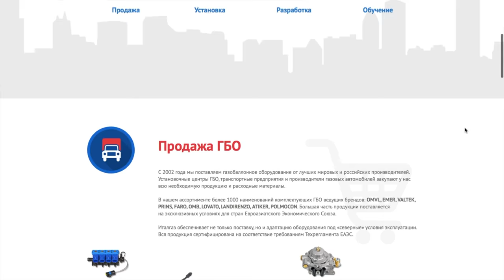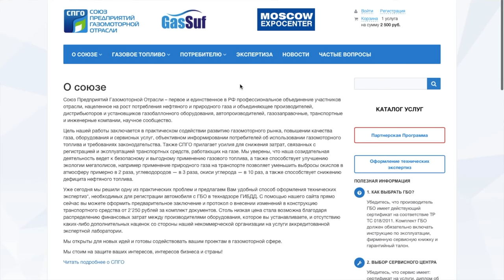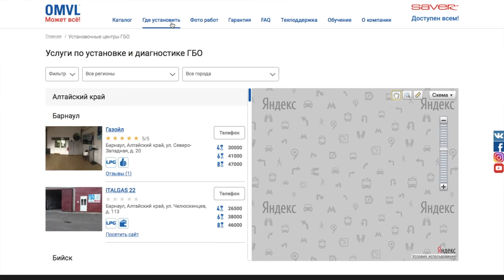ПОСТАВИЛ ГАЗ НА КАМРИ 3.5! ПЛЮНУЛ НА РОСТ ЦЕН НА БЕНЗИН!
Друзья, ну наконец-то я поставил ГБО (OMVL Италия) на свою камри 3,5! Есть экономия? Да! И я ее увидел после первых 500К пробега! Все цифры в видео! Чувствую ли я разницу, что еду на газу, а не на бензине? Мой ответ = нет! В общем это первая серия моего наблюдения и проекта "Еду на газу"!

1. Кто предложил идею для проекта =

2. Где сделать тех. экспертизу для установки ГБО =

3. Где найти сервис для установки ГБО (Вся Россия + СНГ) =